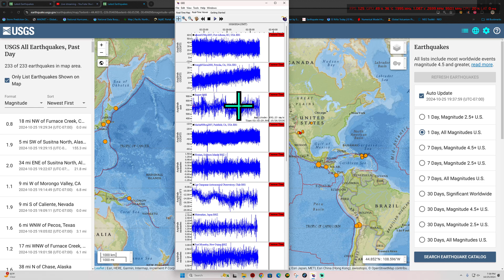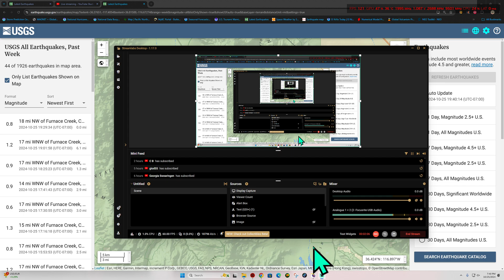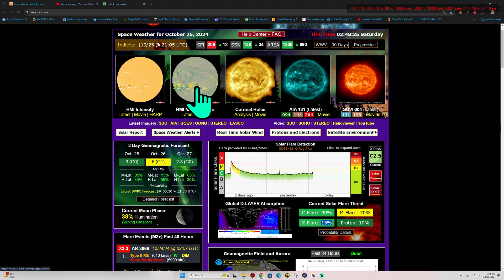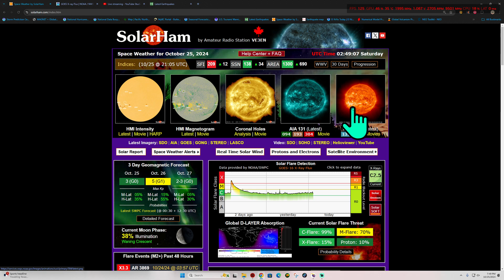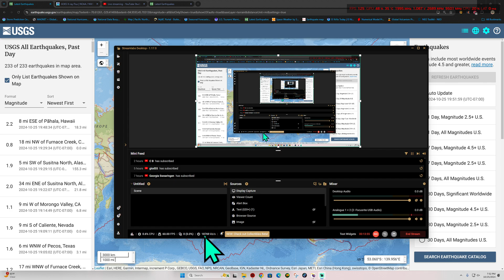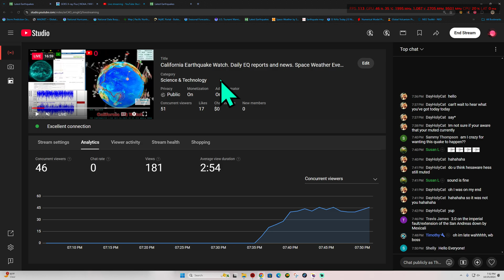Southern California Earthquake activity update. Friday Night 10/25/2024